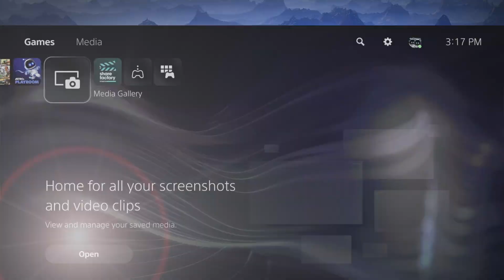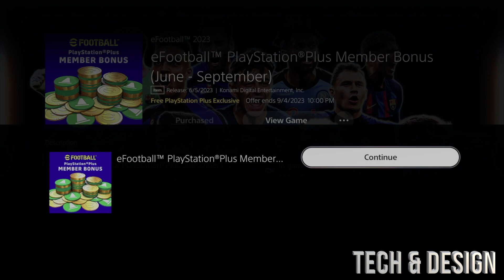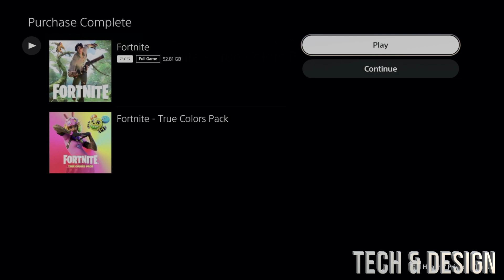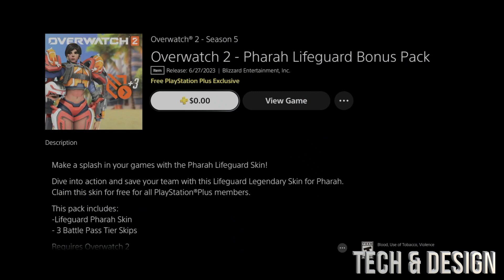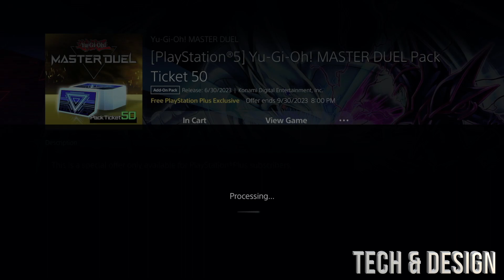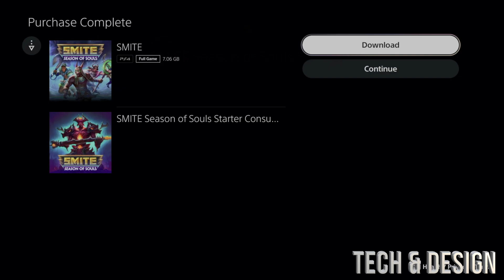How to Get Genshin Impact Promotion for PlayStation Plus for FREE | PS Plus Exclusive | PS5 | PS4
PS Plus Exclusive